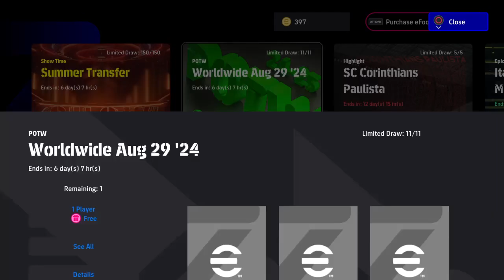I Packed Some Powerful Players and got my Collective Strength to 3103 🔥 🤯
I Packed Some Powerful Players and got my Collective Strength to 3103 in eFootball 2024